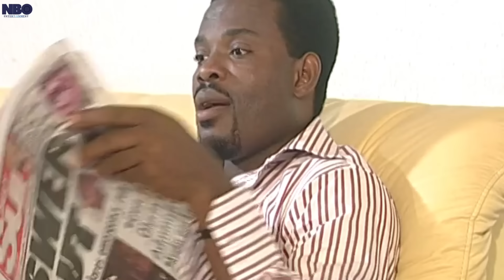My Father In Law Wants Me As Hes Second Wife - A Nigerian Movies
This Nigerian movie  captures the beauty of love and how far love can go in tearing the human heart apart, causing unbearable pains and leaving unforgettable scars in the heart. Have you ever given everything for love yet everything given turns out to become your greatest loss?
Heart of bitterness

Starring: Ngozi Ezeonu, Mike Ezuruonye, Uche Iwuji